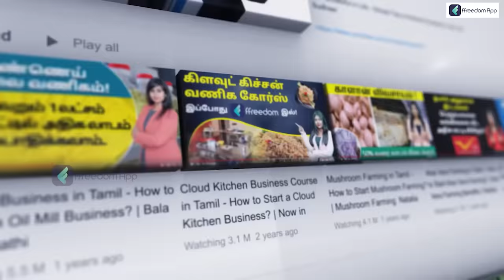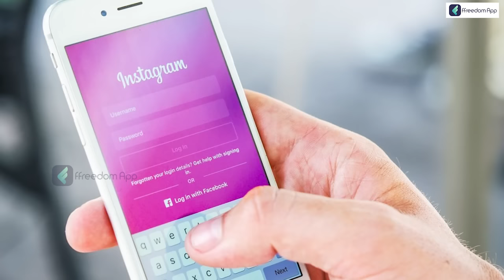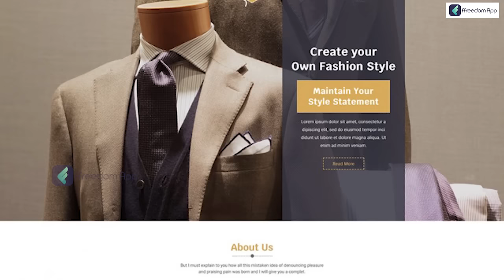How To Start Tailoring Business l Earn Money From Home in Tamil | Sana Ram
Most women today choose to work independently. Earning money and participating in worthwhile work are the goals. People who don't work for a corporation or any particular company choose to establish a business at home or at a local mall. A woman who has to care for her family can establish a home-based company. One smart move is to open a store or tailoring business in your house.